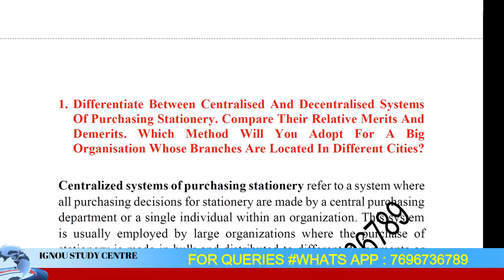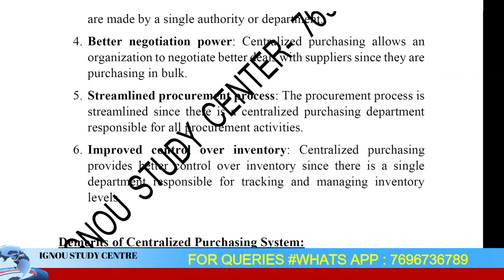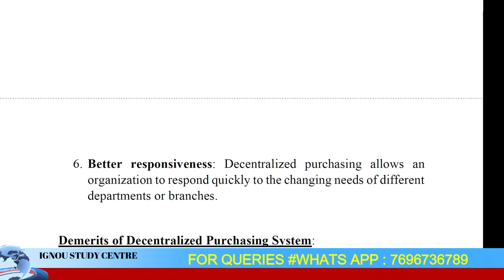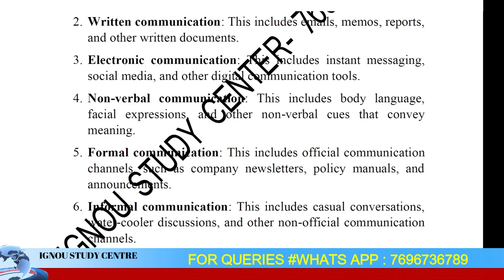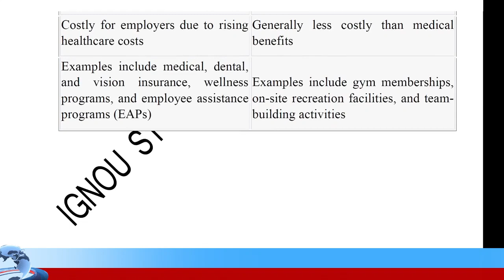AOM -01 solved assignment 2022-23 in English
AOM - 01 Solved Assignment 2023